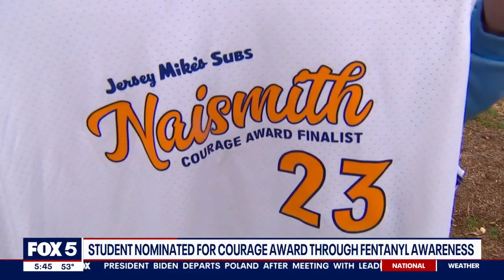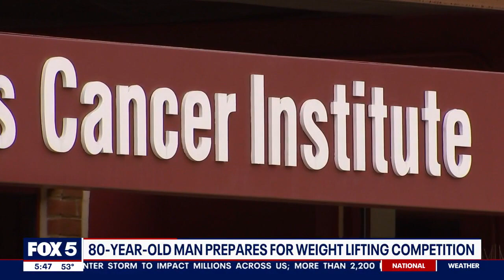Local 80-year-old man prepares for weight lifting competition | FOX 5 DC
Chuck Mulligan is an Anne Arundel County resident who, at just 80-years young, is looking to make fitness history by shattering the U.S. Power Lifting Association’s bench press record for his age. FOX 5's David Kaplan spoke exclusively with Mulligan about his inspiration journey.